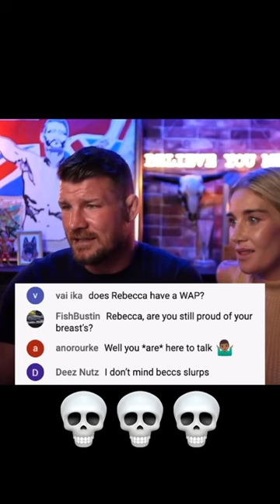Michael Bisping trolling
Why do they do this to Michael all the time?